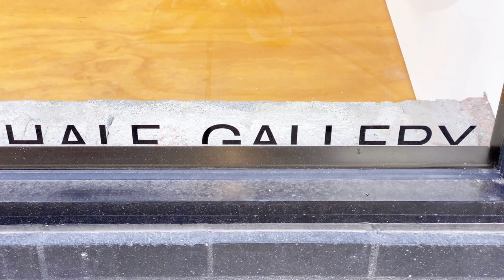Half Gallery: Friend Zone curated by Vaughn Spann [4K] / NYC Gallery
Half Gallery: Friend Zone curated by Vaughn Spann [4K] / 뉴욕 갤러리 (NY Gallery Vlog)

Dates: Jan. 28th - Feb. 24th, 2021